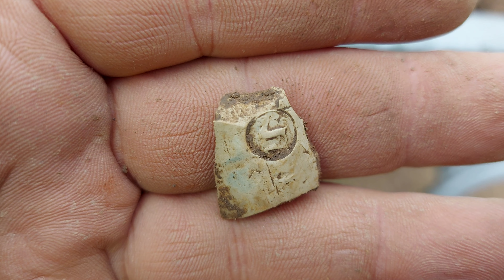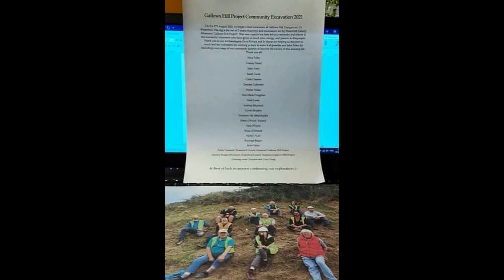Gallows Hill 2021 - music version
Krótka pamiątka video z super wydarzenia w jakim brałem czynny udział w ostatnich dniach.
Były to moje pierwsze w życiu wykopaliska archeologiczne, które odbywały się w Gallows Hill w Dungarvan, co. Waterford w Irlandii.
Poznałem wspaniałych ludzi, których pasją jest odkrywanie historii i spędziłem cudowny czas "zagłębiając się" w poprzednie epoki...
Tym filmem chciałbym podziękować wszystkim, którzy brali udział w tym wydarzeniu.
Pozdrawiam was serdecznie życząc wszystkiego dobrego i mam nadzieję, że jeszcze się zobaczymy...

A short video souvenir from a great event in which I took an active part in recent days.
This was my first ever archaeological excavation at Gallows Hill in Dungarvan, co. Waterford, Ireland.
I have met wonderful people who are passionate about discovering history and spent a wonderful time "delving" into previous eras...
With this film I would like to thank everyone who participated in this event.
I cordially greet you, wishing you all the best and I hope to see you again...